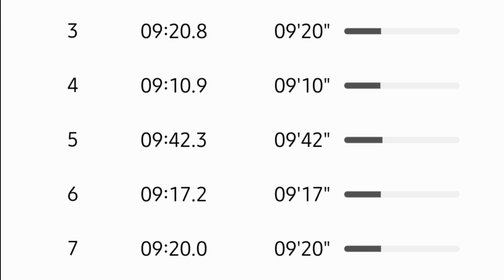걷기운동-비를 맞으며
걷기운동-신천에서 비를 맞으며